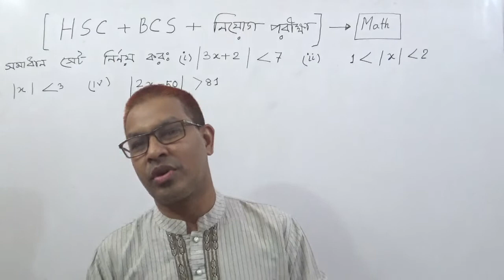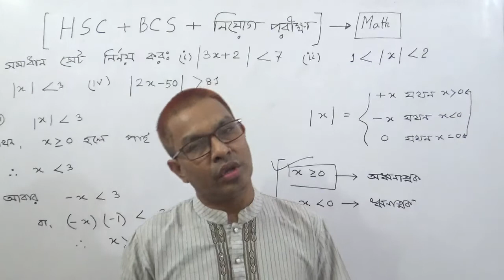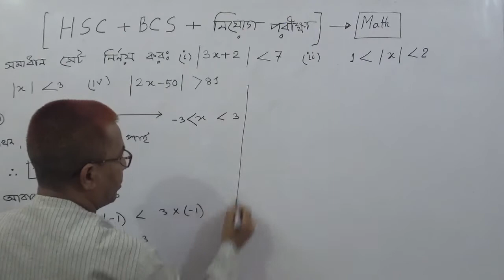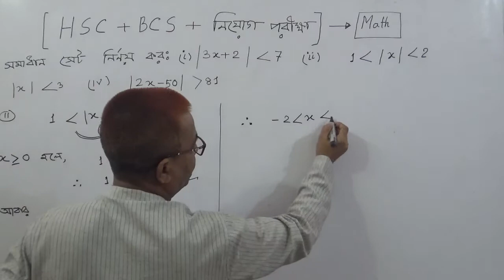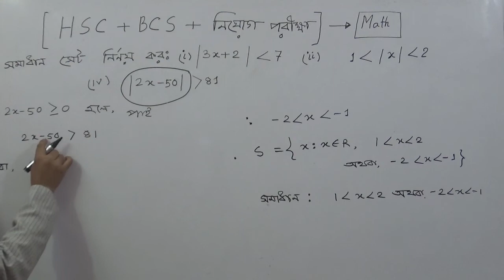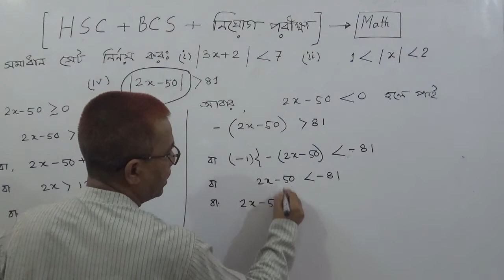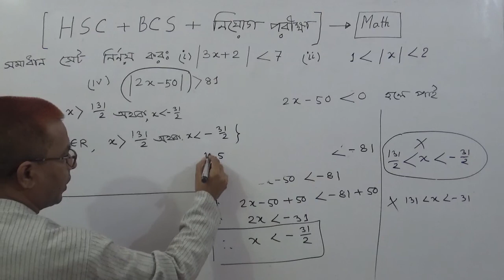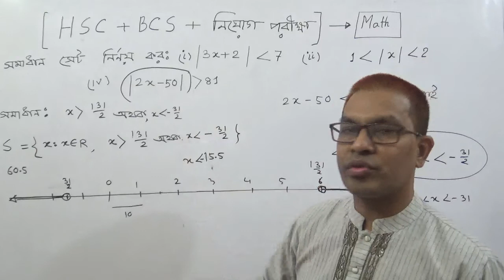BCS:Math ( HSC+নিয়োগ )অসমতা এবং পরম মান। TOWHID SIR